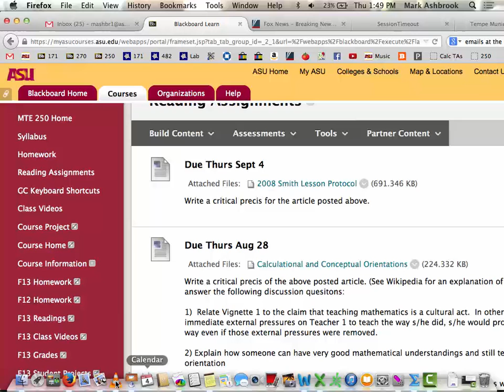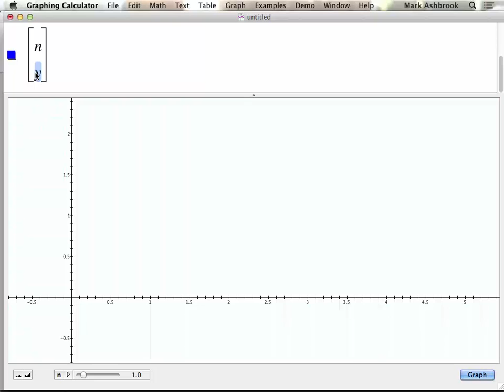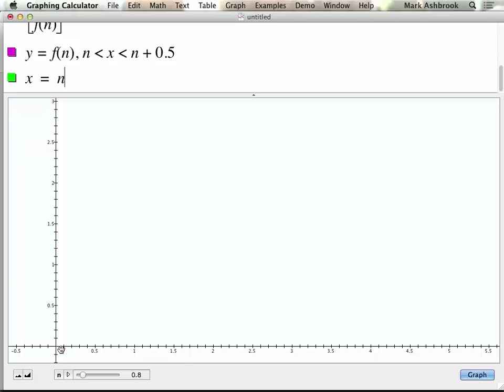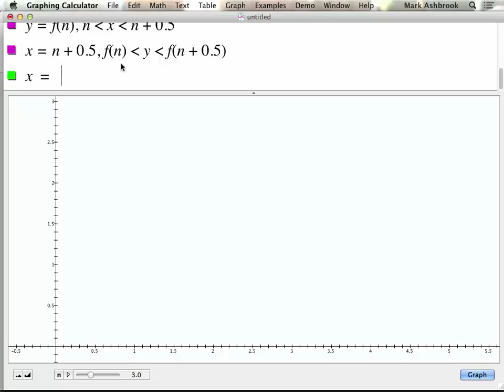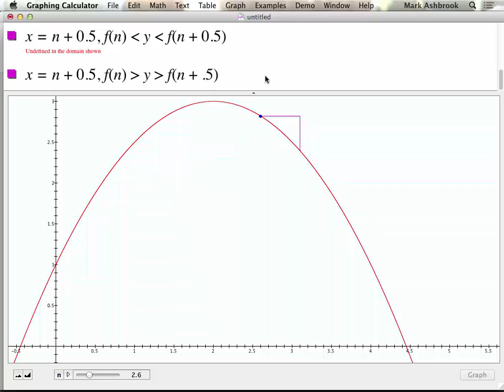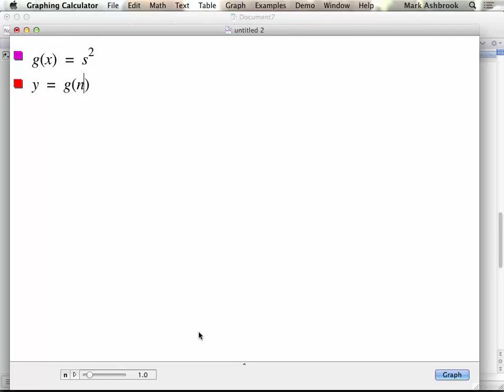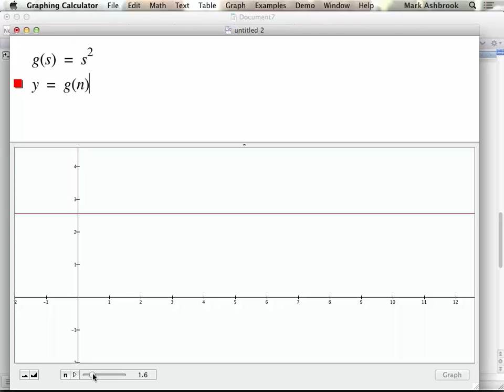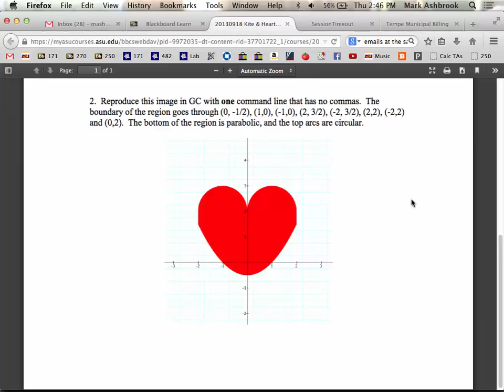MTE 250 Th Sep 4: TTLP, TAPS, & Regions